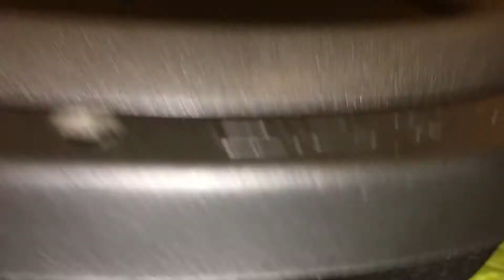Re Audio Sex v2 12 D4 subwoofer test free air